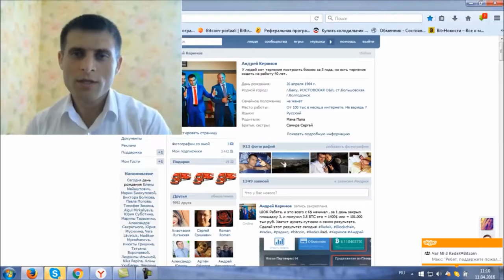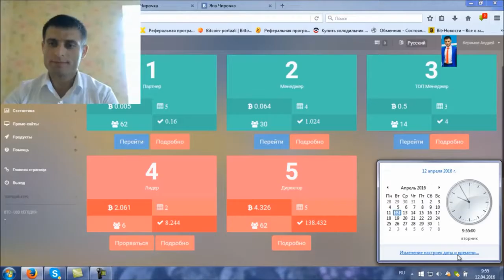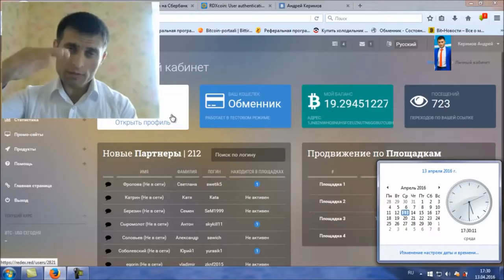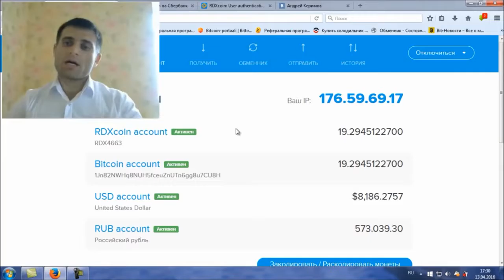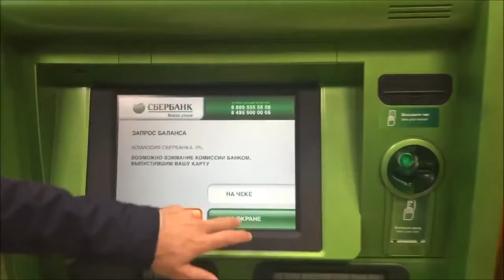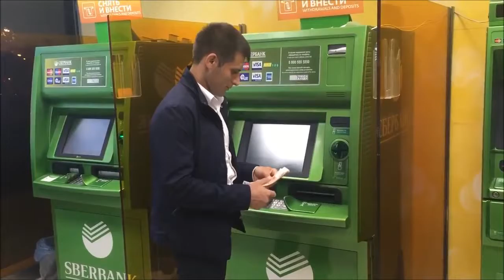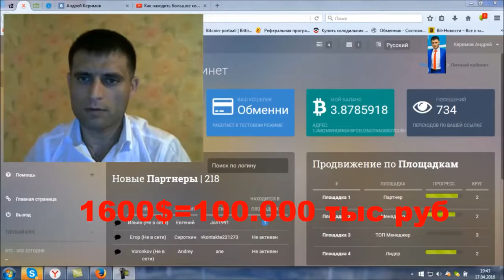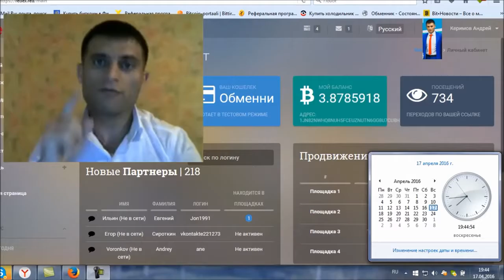RedeX Рекорд за 1 день 8000$=570 000 тыс руб, вывод денег на карту сбербанк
Bitcoin News Review - The Bitcoin week that was. Turkish residents flocking to bitcoin during the military coup attempt; where are the Bitcoin prices going after the halving? Bain report - Wait and See Approach wrong for banks; Bitcoin blockchain's first property ownership transfer; Ethereum's hard fork - miner vote overturned; South African banks are going DIY to test Ethereum blockchain; Bank of England "if you can't beat them, join them"; Congressional Resolution calls on US government to support blockchain; Russia's U-Turn to ban bitcoin mining and make bitcoin forex trading legal; Identity service Civic launches; Bitcoin and tax ... how can governments control this?
LOOKING FOR HONEST AND GENEROUS OPPORTUNITY ?

SKYPE: homeboss11

By registering and becoming partner of RedeX, you get access to a global Internet Business opportunity with best elements of network marketing of XXI century, business whereas all your actions result in best possible outcome for you

WHY THIS IS IMPORTANT:

Old methods of inviting people in network marketing are not working anymore. New era dictates new rules. The markets had changed. Physical goods market is over saturated, competition is fierce and strong. Much more popular become digital products and crypto currency.